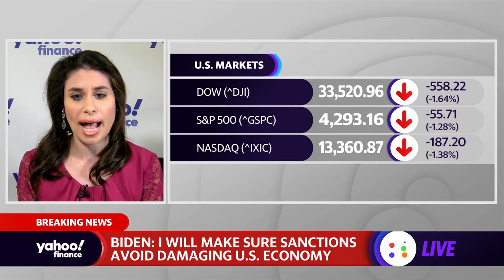Biden announces sanctions against Russia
Yahoo Finance's Jennifer Schonberger joins Yahoo Finance Live to recap President Biden's speech on what's happening with the Russia-Ukraine crisis.